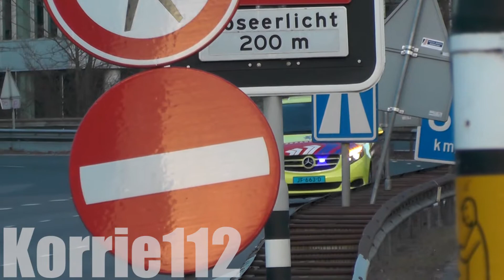[Nieuwe striping] A1, Mercedes Benz Vito Transplantatie Team Witte Kruis Den Haag naar het VUmc